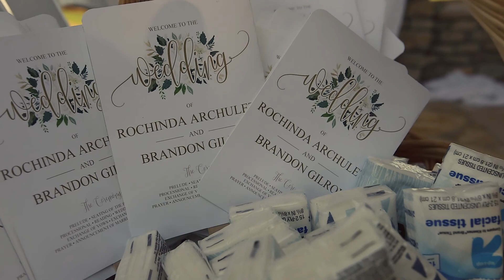The Waters Point Wedding - Rochinda & Brandon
Venue - Waters Point
Dream Weddings - Events
Bella Reese Photography
Altered Weddings - DJ
Waterloo Films - cinema
Drone - Kieran Reeves